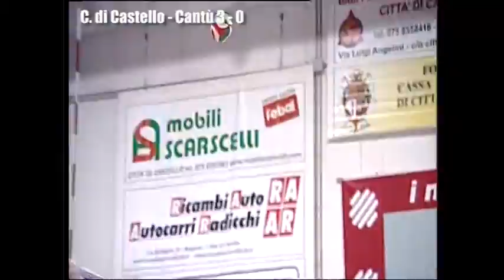A2M C. di Castello - Cantù 3 - 0